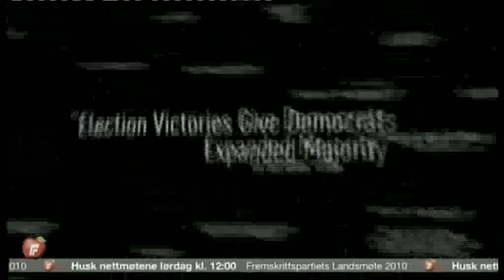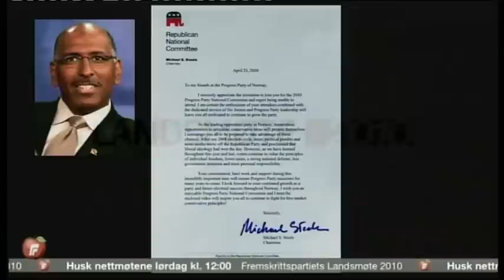Tim Phillips tale under Landsmøte 2010 - del 1 av 9